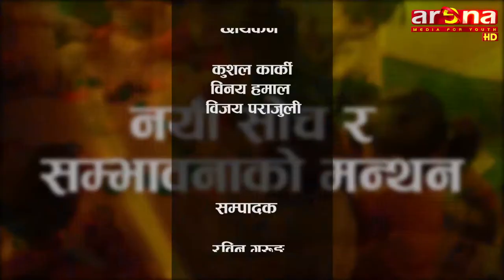Saichik Bahas With Rabi Kiran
Arena Television||Arena Bises||Baburam Khadka.